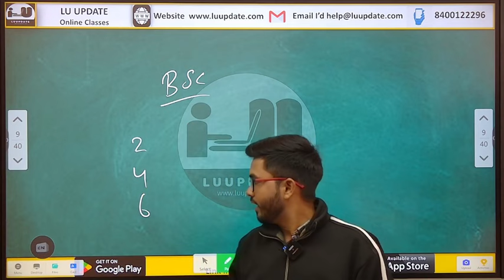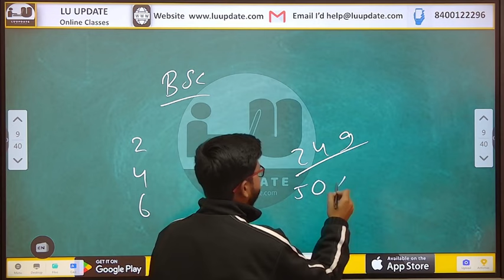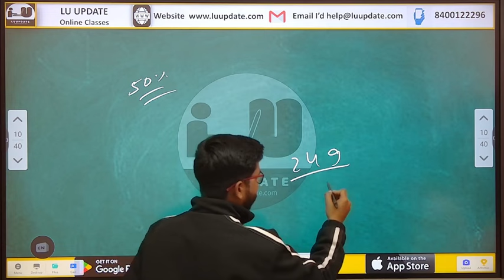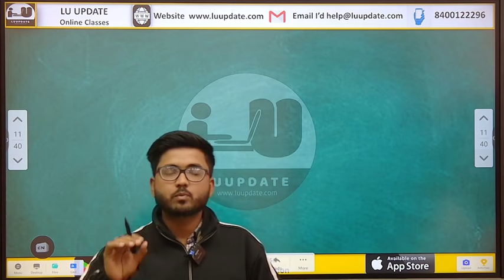BSC students Should Know / Lucknow University